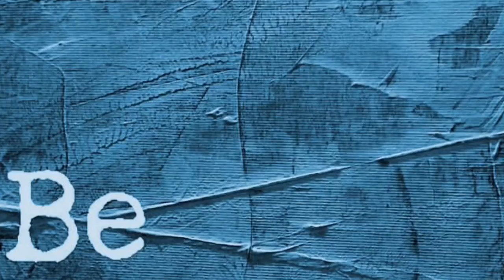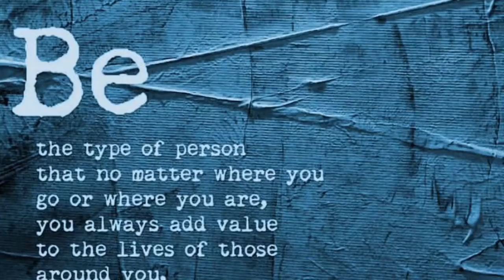ACIM Lesson 256 ❤️❤️